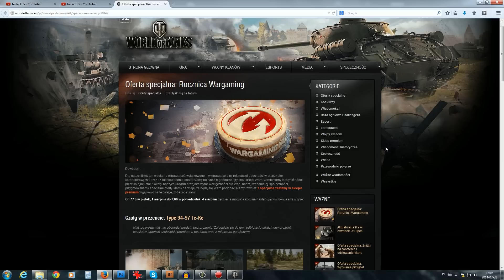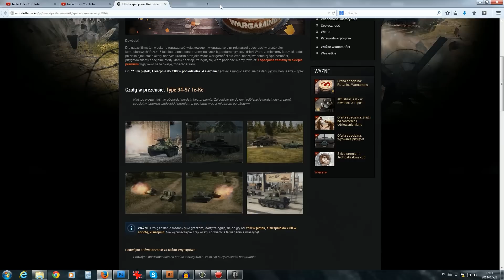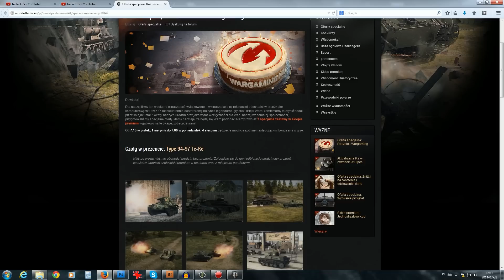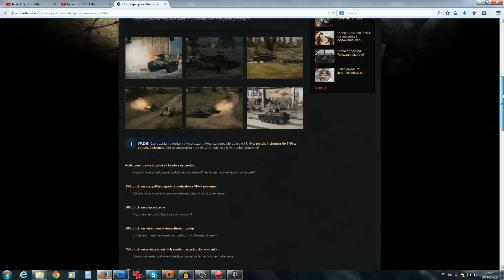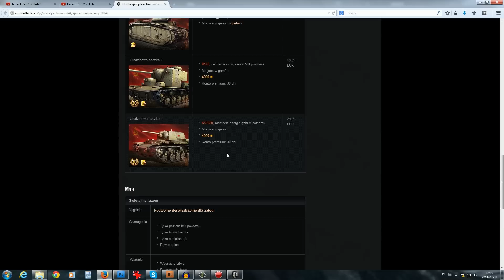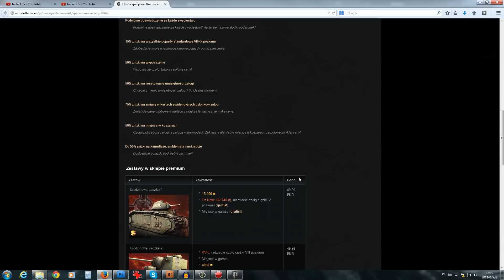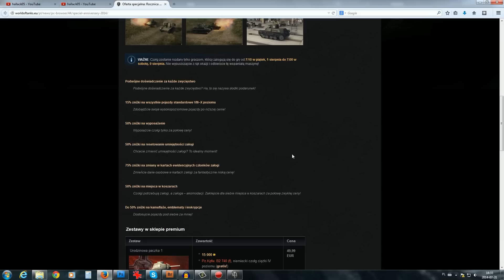Prezent i całkiem ciekawy event - NEWS - World of Tanks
Jak wszystko zebrać do kupy - nie jest tak tragicznie... :)
Chcesz zagrać w World of tanks? - zarejestruj się